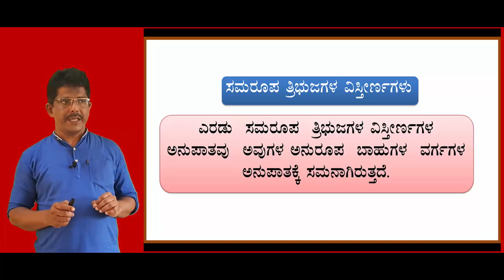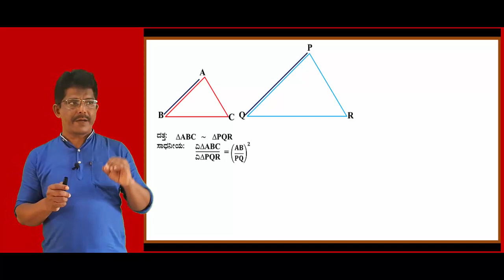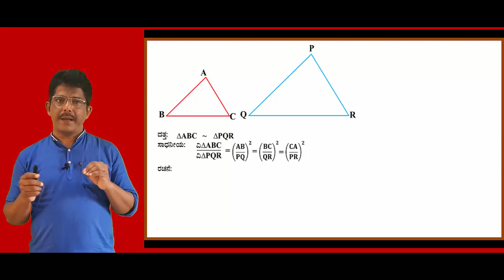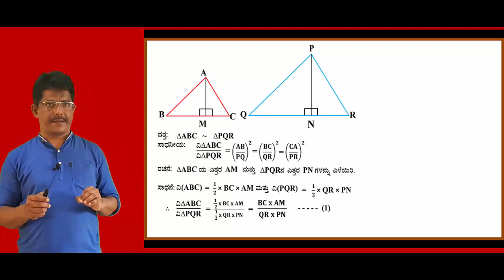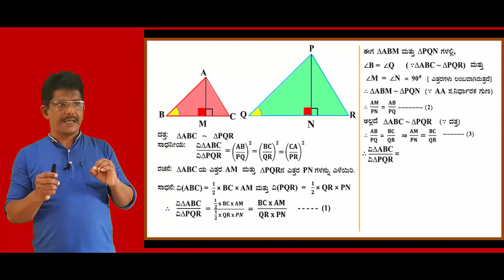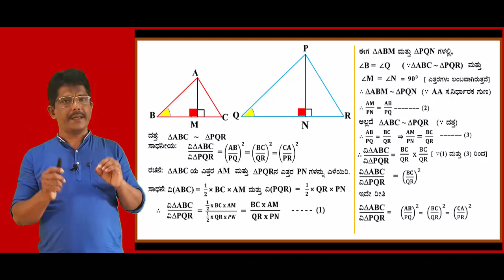SSLC Maths Video Theorem on Area of similar triangles